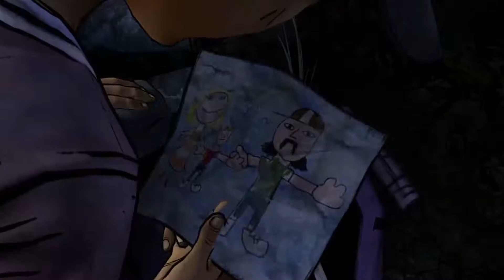FUCK I SUCK!!!!! (The Walking Dead Season 2)